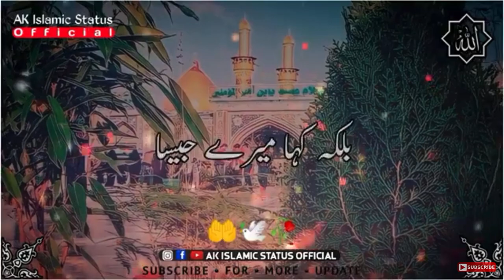Saqib raza mustafai emotional bayan status jumma mubarak status Muslim whatapp status Islami status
Ak editor
Ak Islamic editor status
saqib raza mustafai emotional bayan status
saqib raza mustafai full bayan
saqib raza mustafai official
saqib raza mustafai ki takri
saqib raza mustafai waqia